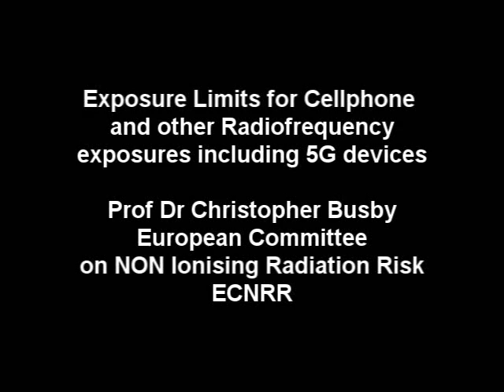Chris Busby: New European Committee Dose Limits for Cellphones and RF radiation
New Units, the Nrad and Nrep are developed to provide Dose Limits for 4G and 5G exposures to non-ionising radiation from cellphones, towers and other devices. These have now been unequivocally shown to cause cancer in rat studies and these studies are used as a basis by the new European Committee on Non Ionising Radiation Risk ECNRR to provide Dose Limits for RF exposures from electrosmog. The full report is to be published this week The massive increase in RF exposures is now clearly a Human Rights issue and States, as a result of lobbying by business and for economic reasons, have not regulated these exposures. RF exposures at cellphone frequencies have been shown in many studies to cause measurable biological changes in organisms. These include cancer and developmental effects. Lobby your parliament and the EU to adopt the Nrad and Nrep and to address this issue as a matter of urgency. This is another case (like many) where economic advantage is being balanced against human lives. There is an error in the presentation. Examination of the text document shows that the daily limit for exposure for adults at 0.2watts per kg is 12 minutes and not 30 minutes as Dr Busby says.